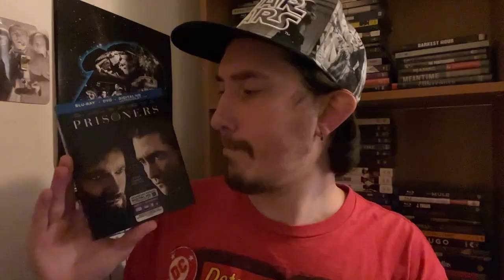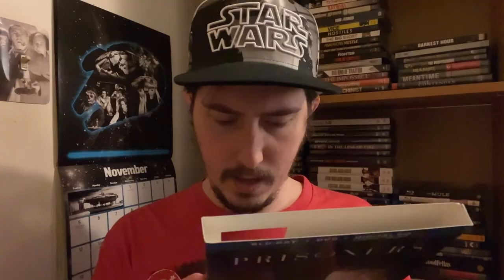Film Talk: Episode 413- Prisoners (10th Anniversary)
Today, I'm talking about the 2013 film, Prisoners for the films 10th Anniversary, directed by Denis Villeneuve and starring Hugh Jackman, Jake Gyllenhaal and Viola Davis.